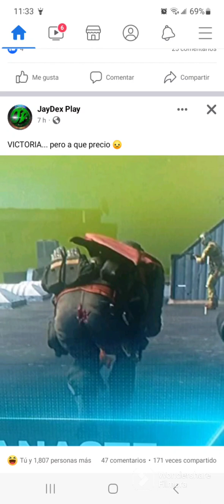27 de febrero de 2023